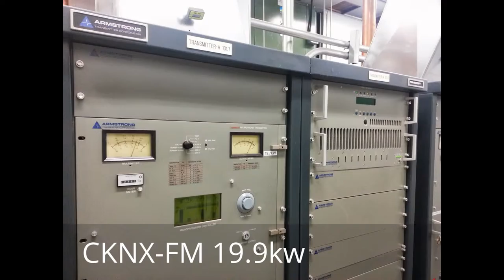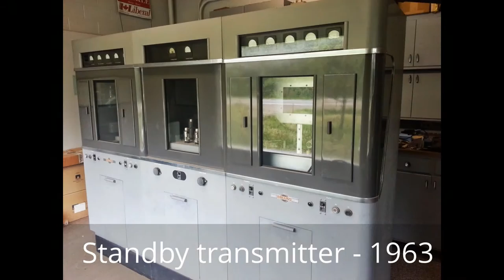Virtual Tour of CKNX Transmitters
A short tour of the CKNX Radio transmitter sites.